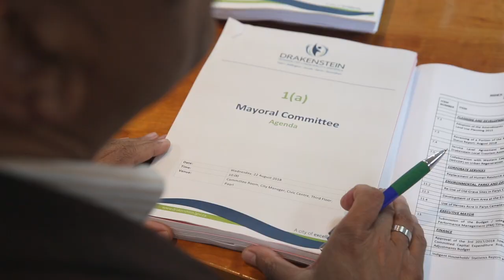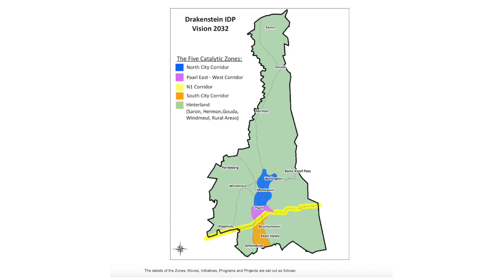Drakenstein: A city of excellence (8min)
Drakenstein is home to age-old wine farms, some of South Africa's top schools and the stretch of land where Nelson Mandela took his first steps of freedom after 27 years' incarceration. It's a fast-growing and progressive region and investment destination. Drakenstein also has sport in its blood and has no shortage of sport enthusiasm!

Take a look at our video and see why Drakenstein is growing as a city of excellence.